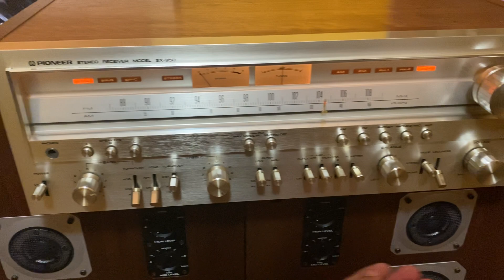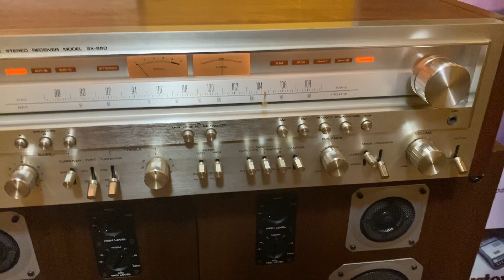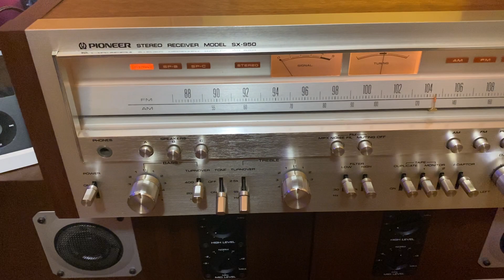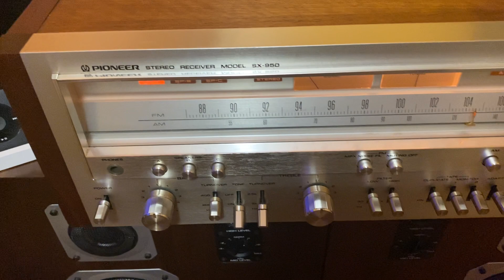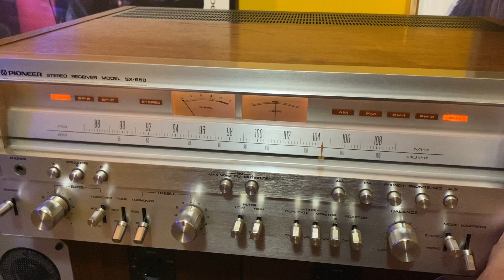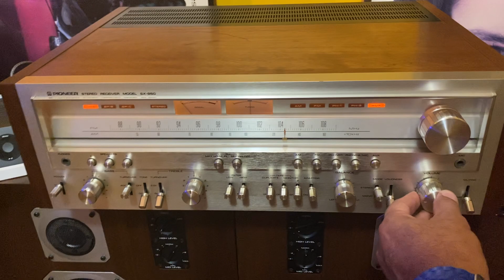Pioneer SX 950